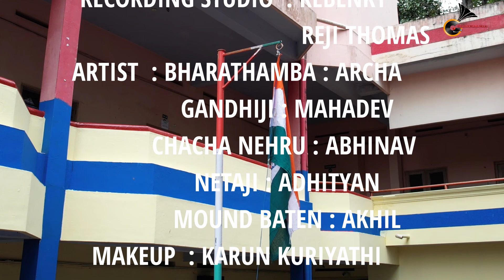Patriotic song _ "Rhythm of Liberation" _ Independence day song "സ്വാതന്ത്ര്യത്തിൻ ആനന്ദസംഗീതം"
"എല്ലാ ഭാരതീയർക്കും ഗ്രാമൊഫോൺ മീഡിയയുടെ സ്വാതന്ത്ര്യദിനാശംസകൾ"

SPECIAL THANKS

Hrishikesh-Principal SVVN HSS NTA
Vijayakumar-Vice-principal SVN HSS NTA
Geetha Kumari- Vice-principal SVN HSS NTA
Soumya
Priya
Meenambika
Venu S Kottappana
Mahesh Kottappana
Student Scout Team, School Band Team, SVVN HSS NTA
All Teaching and Non Teaching Staff, SVVN HSS NTA
Santhosh Godwin
Vijitha R B

Lyrics & Art Director - Karun Kuriathi
DOP - Harold Gerard
           Pinku (Drone)
Production & Music Direction - M S Jayakumar
Edit & Direction - I John Vimal